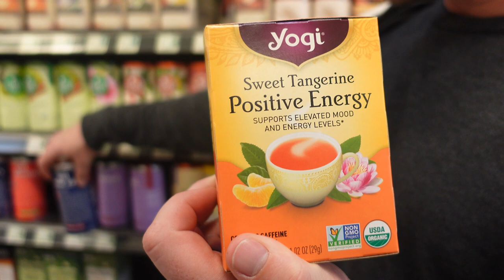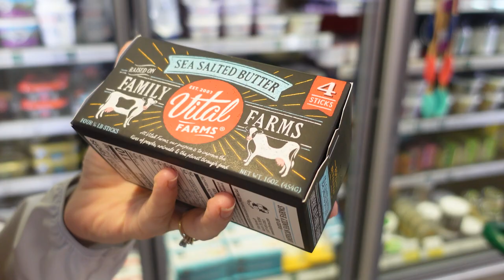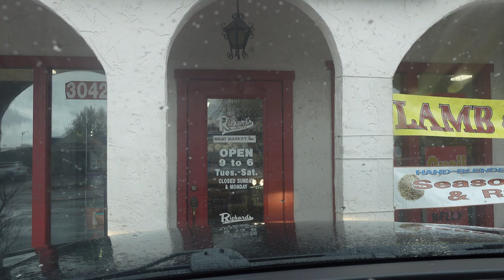Whole Foods Grocery Haul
Grocery haul all the way! We have not done one one of these Vlogs where we actually take you inside the grocery store since the beginning of 2020 for reasons, we all know. But let’s not talk about that. It’s been so long since we have done a keto grocery haul for you guys that we wanted to spring one on ya! Let us know what other grocery stores you would like to see us do a grocery haul on. Aldi‘s, Walmart, natural, grocers, whatever you say that we have in our area.

Some of our favorite items from this haul:

Wallaby whole milk yogurt
Primal kitchen buffalo sauce
Wild caught salmon- Whole Foods brand
Vital farms pasture raised eggs
Waterloo orange vanilla
Super natural organic whole milk cottage cheese
Natures ranchers (pederson farms) bacon
365 Whole Foods heavy cream
365 organic sharp cheddar
Applegate naturals pepperoni
Naturalissima pepperoni
Three little pigs pate
La tourangelle extra virgin olive oil
Tell us what store we should go to next!